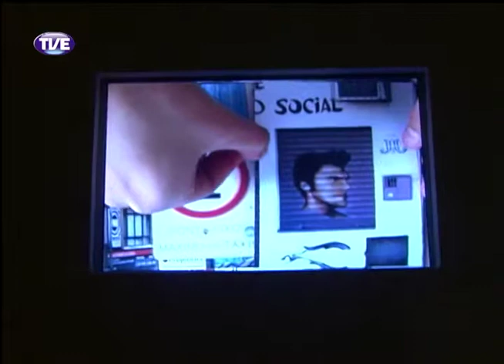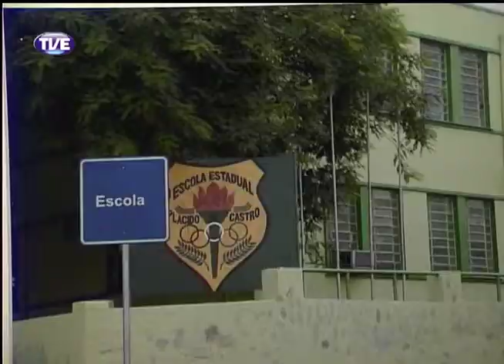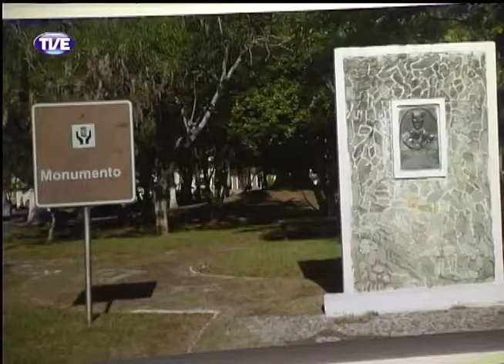Estação Cultura 01/04/14 Bloco 2